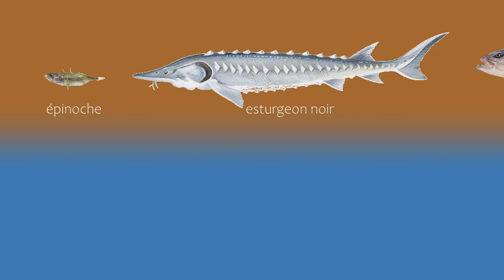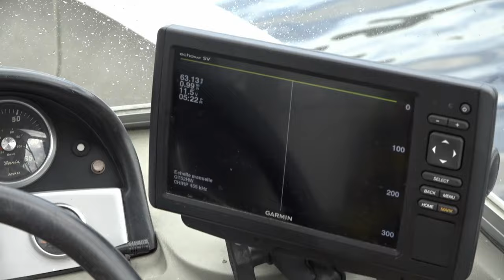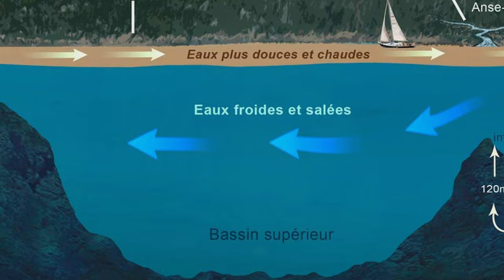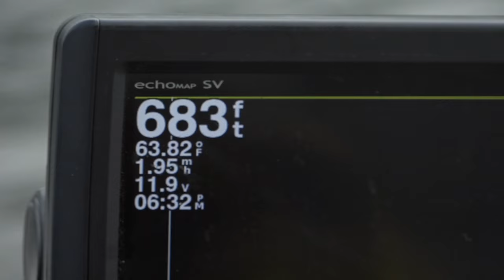Chasse et pêche dans la peau S3E1 Les trésors du Fjord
Plongez dans l'aventure captivante de "Chasse et pêche dans la peau", une émission dédiée au partage des informations passionnantes sur la nature la chasse et la pêche. Le premier épisode offre un programme varié, explorant la pêche au Saguenay Lac Saint Jean, la chasse à l'orignal et au chevreuil, et une immersion dans le monde des ours. Découvrez les détails fascinants de la pêche en profondeur, les caractéristiques des fjords, et la biologie étonnante des animaux sauvages.

00:00 Ouverture
00:43 Intro
01:54 Poisson fond Fjord
13:06 Taille des orignaux
15:40 Répartition des chevreuils
17:32 Alimentation de l'ours noir
19:37 Conclusion